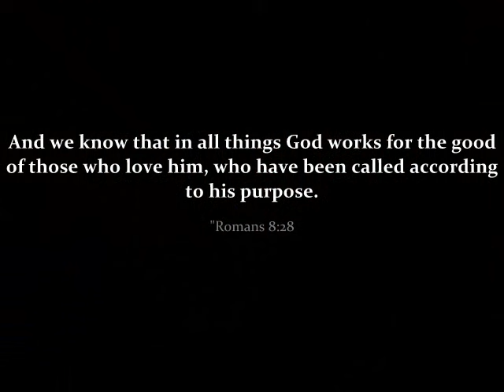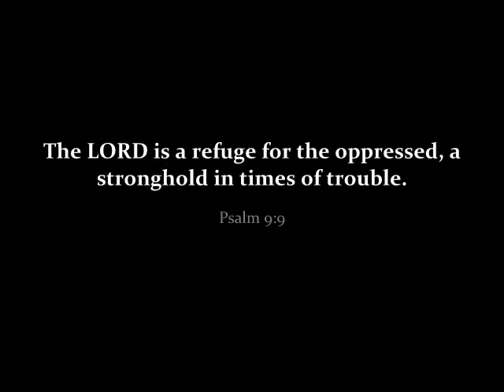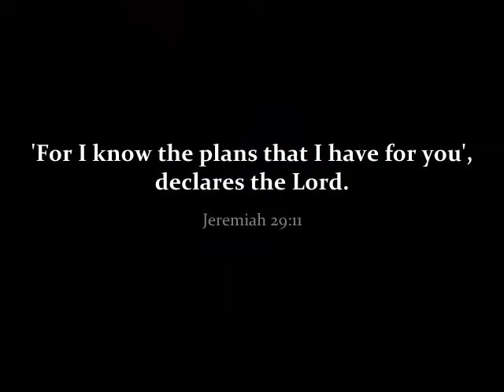In Memory of Benjamin Bartels